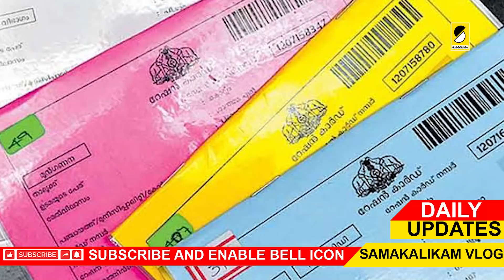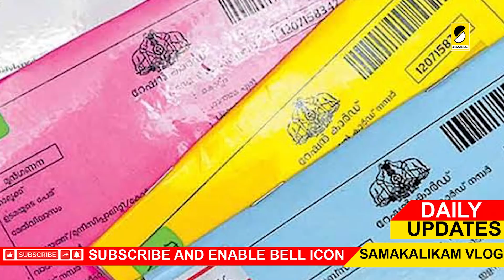നാളെ വിലകുറവില്‍ സാധനങ്ങള്‍| 8 പ്രധാന അറിയിപ്പ് |വീണ്ടും അടച്ചുപൂട്ടലിലേക്ക്‌|DAILY UPDATES KERALA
Samakalikam Vlog